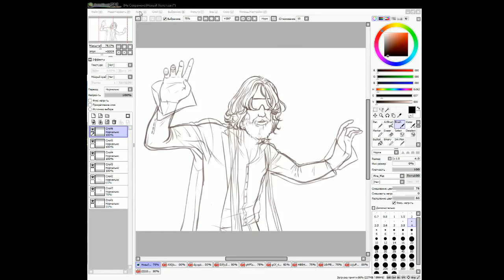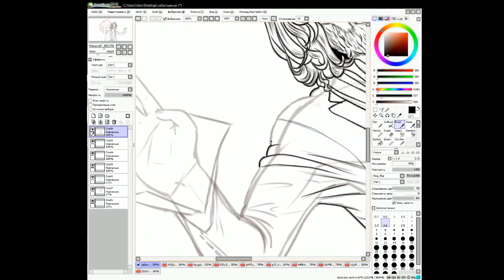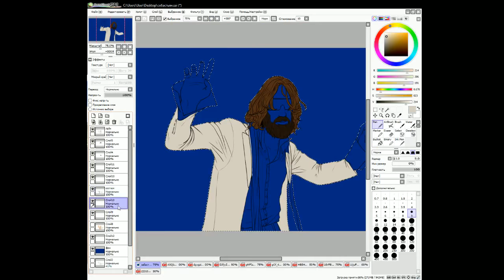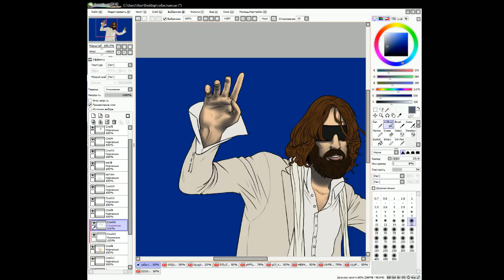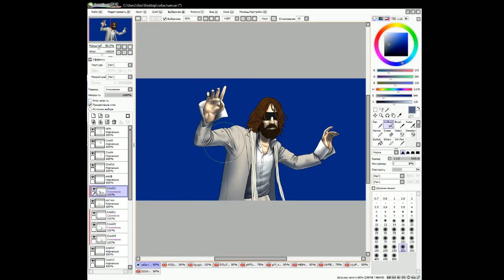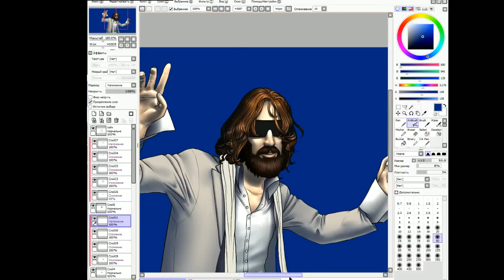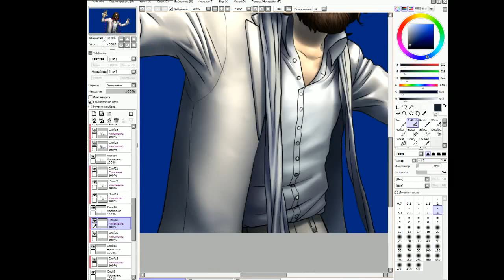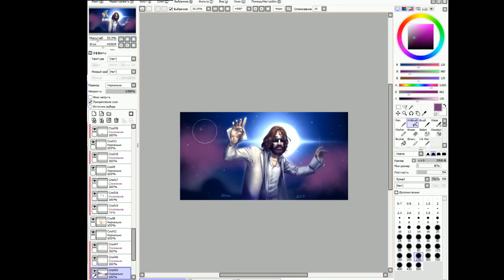SPEEDPAINT - Sebastien Tellier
Это старая запись, до которой я таки добралась. Надеюсь вам понравится! :)